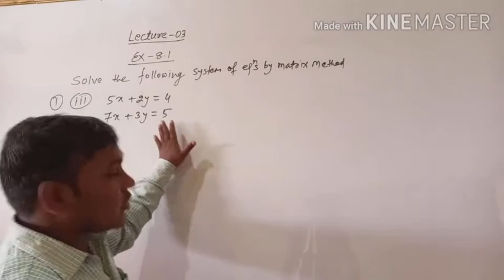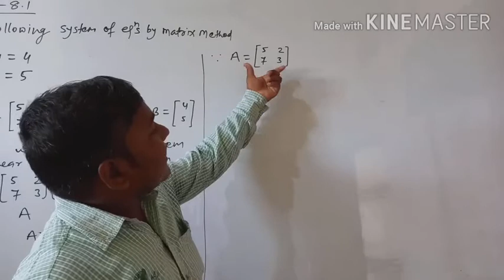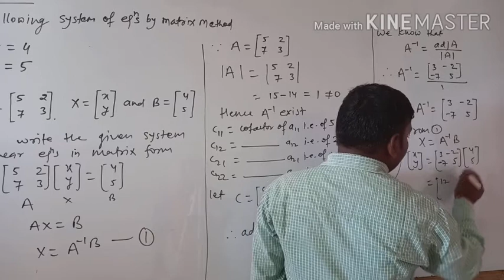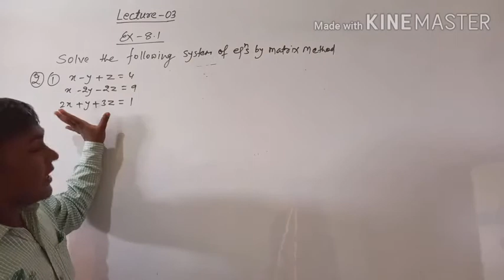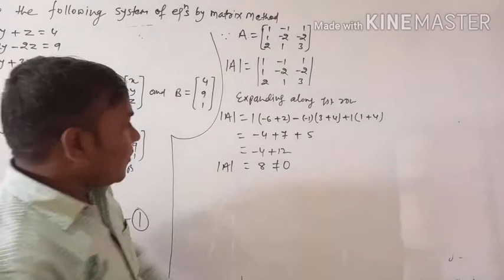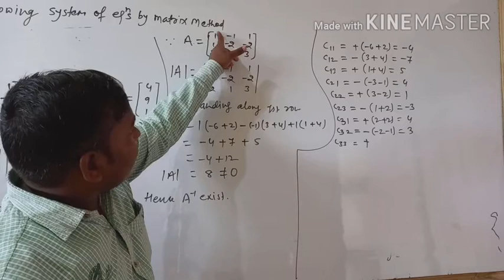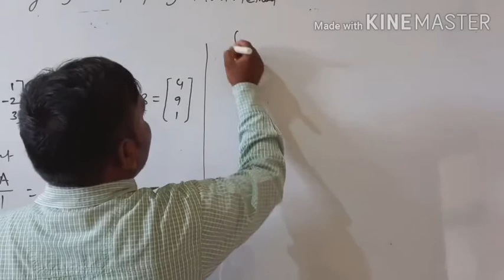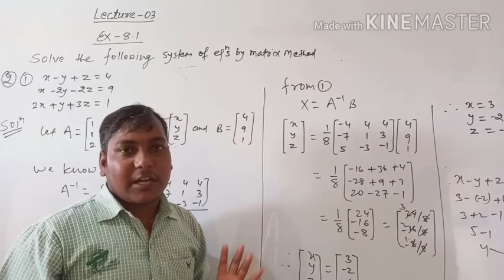Solution of system of Linear equations (03)